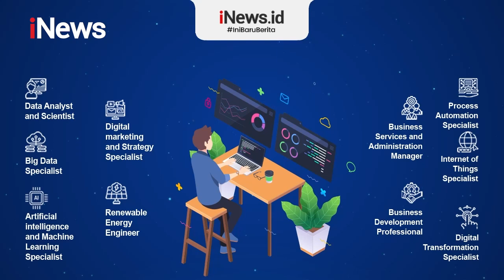Tak Bayar Pajak, Bakamla Tangkap Kapal CS Nusantara Explore di Kep. Anambas iNewsPagi 16/12